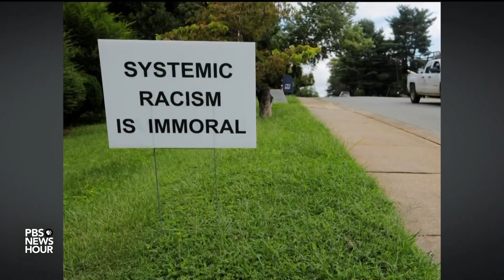The lessons and conversations that came from Charlottesville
It was one of the darkest chapters in recent memory: hundreds of white supremacists gathered in Charlottesville, Virginia, for a rally to protest the removal of Confederate monuments, during which a counterprotester and two police officers died. William Brangham talks with P.J. Tobia,  Mary McCord of the Georgetown University Law Center and Charlottesville City Council Member Wes Bellamy.